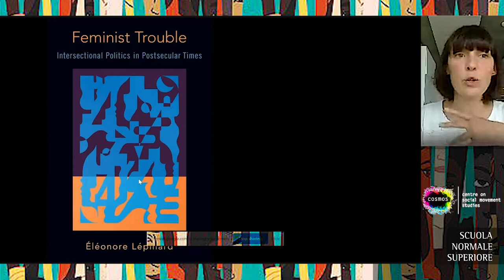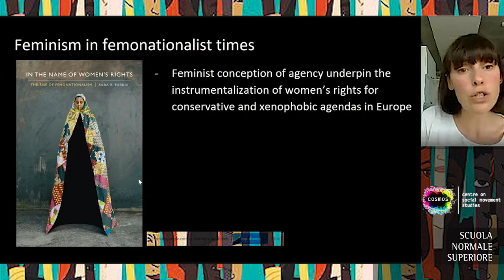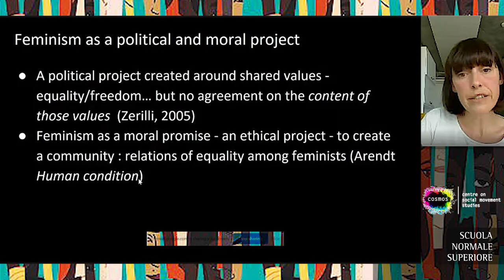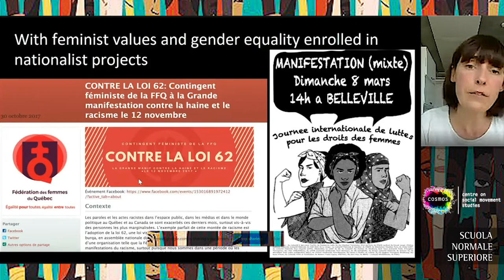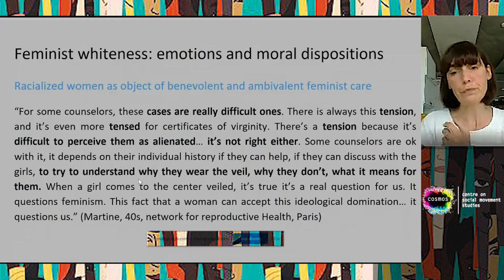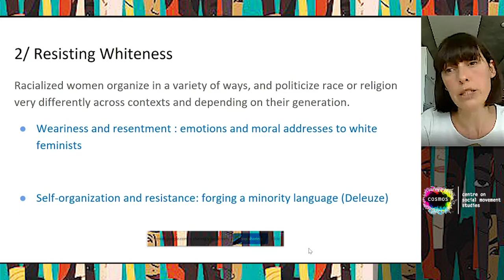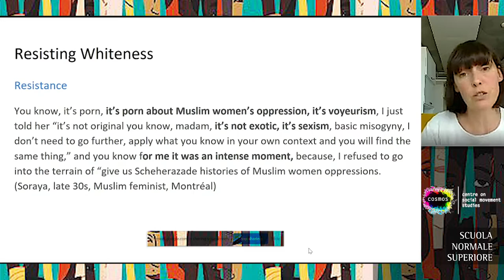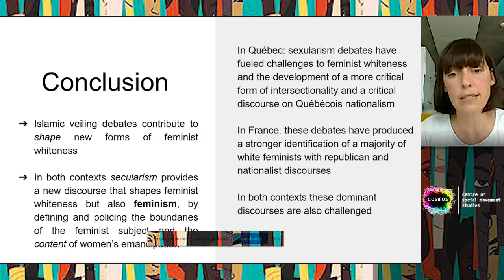Feminist Trouble: Intersectional Politics in Post-Secular Times - 23 June 2020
Feminist Trouble: Intersectional Politics in Post-Secular Times

Eléonore Lépinard, University of Lausanne, speaker
Donatella Della Porta, Scuola Normale Superiore, chair
Anastasia Barone, Scuola Normale Superiore, discussant
Giada Bonu, Scuola Normale Superiore, discussant

Eléonore Lépinard is Associate Professor in gender studies at the Institute of Social Sciences at the University of Lausanne.Her main areas of research are in the fields of feminist movements and theory, gender and law, intersectionality and gender and political representation.

Book abstract:
Intersectionality, in particular with respect to race and religion, has become a focal point of discussions and tensions within feminist movements in many Western countries, especially in Europe, and feminists have been actively engaged in promoting, and in resisting, intersectional claims, in particular, but not only when they concern Islamic practices. This presentation will draw on my newly released monograph, Feminist Trouble, which investigates intersectional politics in women’s organizations in France and Quebec. Giving voice to women of color and white women, the book analyzes hierarchies of privilege, in particular whiteness, in feminist politics, grappling with Islam and Islamic veiling debates to understand how these changes have transformed contemporary feminist movements, intersectional politics, and the feminist collective subject. Drawing on the analysis of empirical intersectional politics in both contexts, I propose a theoretical reformulation of feminism which argues that feminism should not be centered around an identity—women—but should instead focus on a feminist ethic of responsibility which reckons with power asymmetries and requires women to prioritize their ethical responsibility to the feminist project.